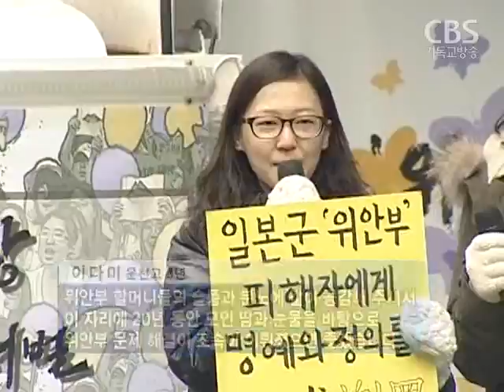정대협 수요집회 1천회..이룬 것과 남긴 것은?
[ 앵커 멘트 ]
같은 말을 천 번을 해도 듣지 않는 사람들이 있습니다.
바로 일본정부인데요.
사죄와 배상을 촉구하는 일본군위안부 피해자들의 한맺힌 외침이 오늘(어제)로 1천회를 맞았습니다.
[ 조혜진기잡니다. ]
천 번의 외침.
그 역사를 기억하기 위한 평화비가 세워졌습니다.
한푼 두푼 모은 시민들의 성금으로 건립된 평화비는 할머니들이 성노예로 힘없이 끌려갔던 자그마한 소녀의 모습을 하고 있습니다.
(김복동 할머니/일본군 위안부 피해자)
"일본도 아닌, 먼 외국나라 전쟁터로 끌고가서 일본군의 노예가 되어 허무하게도 짖밟혔던 과거의 그 피맺힌 역사를 우리 국민들이 얼마나 아실까요?"
매주 수요일마다 일본의 사죄와 배상을 촉구했던 할머니들의 소원은 딱 한 가지. 다음 주에는 시위를 끝내는 것이었습니다.
하지만, 일본정부의 침묵 속에 어느 덧 천회를 맞았고 현장에는 수많은 시민들과 정치인, 내외신 기자들로 발 디딜 틈이 없었습니다.
"위안부 할머니들의 슬픔과 분노에 같이 공감해 주셔서 이 자리에 20년 동안 모인 땀과 눈물을 바탕으로 위안부 문제 해결이 조속이 이뤄졌으면 좋겠습니다."
해외에서의 동참 열기도 뜨거웠습니다. 독일을 비롯해 8개국 42개 도시에서도 시위가 진행됐고, 미국 뉴욕에서는 위안부 피해자인 이용수, 이옥선 할머니가 홀로코스트 생존자들과 함께 일본정부의 사죄를 촉구하는 모임을 가졌습니다.
"20여년 전 처음 시위를 시작할 때만해도 이 투쟁이 그리 오래가지 않을 것으로 예상했습니다.
곧 일본의 사죄를 받을 수 있을 것이라 생각했기 때문입니다.
하지만 일본 정부는 이 상식을 저버리고 천 번의 외침에도 모르쇠로 일관하고 있습니다."
그러는 동안 위안부 피해자였다고 등록했던 234명의 할머니들 중 많은 분들이 세상을 떠나 63분만이 남았습니다.
이들은 모두 80대 이상의 고령으로 사죄를 기다릴 시간은 그리 넉넉하지 않습니다.